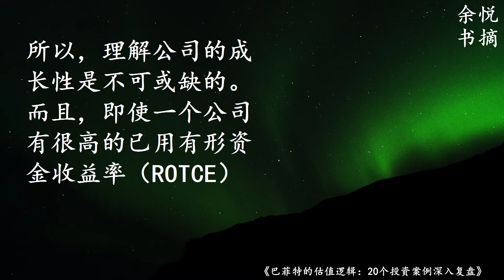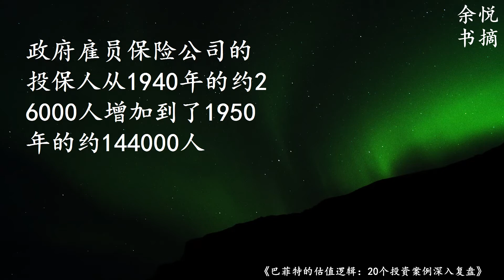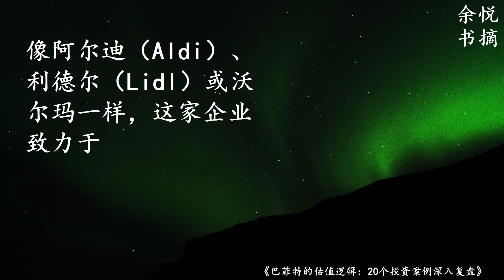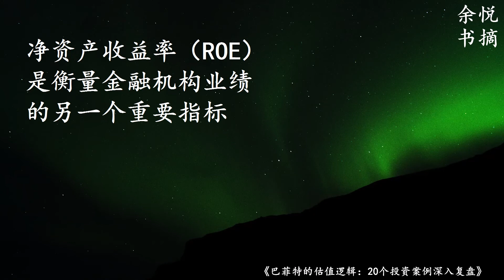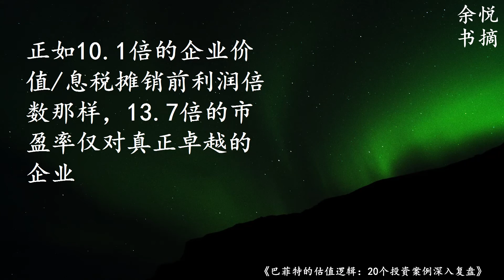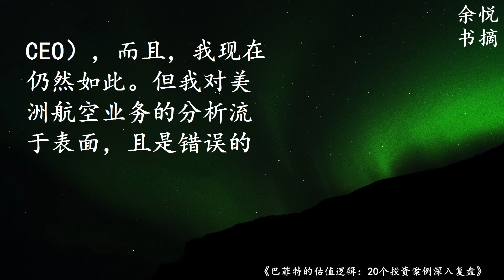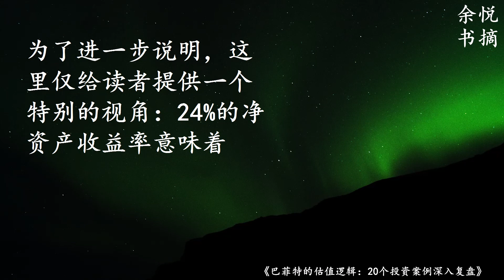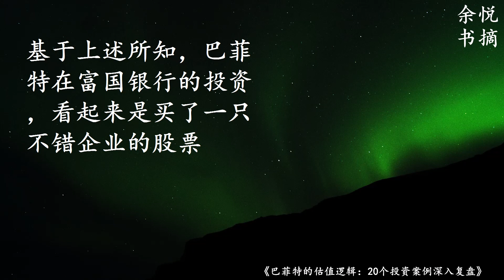巴菲特及其合伙人是如何甄别具有未来前景的公司的？15分钟掌握《巴菲特的估值逻辑》中篇-寻求巴菲特成功投资的框架和详情-余悦书摘 好书精华 经典名人格言 |放松疗愈最好听的 学习工作居家看书睡眠轻音乐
余悦书摘 分享好书 经典语录 精华集锦 智慧浓缩 一生珍藏 之《巴菲特的估值逻辑》
Book Credit: Inside the Investments of Warren Buffett: Twenty Cases (Columbia Business School Publishing)
by Yefei Lu (Author)
书名：巴菲特的估值逻辑：20个投资案例深入复盘
作者：[美]陆晔飞
译者：李必龙，林安霁，李羿

‘要么是巴菲特愿意为优秀企业支付高价格，或者是估值并没有看起来那么高
由于美国运通与保险公司有许多相似之处，其中一个关键的相似性好像是来自浮存金的投资收益并没有显示在经营利润中。巴菲特的投资决策似乎是受益于他对浮存金的深度理解，以及他对美国运通公司核心业务优势的高度认同‘

’这些优势使得美国运通公司只需运用有限的额外资本，就可获得具有高收益的增长’

‘一个真正的投资必须有两个特质：一定程度的本金安全性以及令人满意的回报率’

Other books you may like:
巴菲特， 洛克菲勒，摩根， 查斯特菲尔德 给儿女的一生忠告大全集（超值白金版）-第一， 二， 三和四篇：